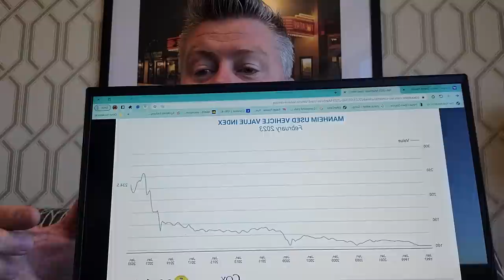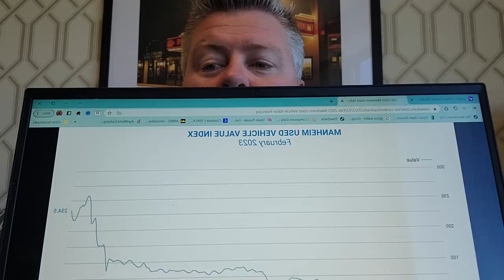Auto Dealers Plus Bank Crash Equals...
🚨 If you would like to take advantage of the next real estate crash I am offering an 80% discount while I film my Real Estate Crash Course, here is the link:

💸 If you would like to learn how to start a side hustle / business or buy items for less money 💰 and sell for more then here is a link to my course on how to start a side hustle and to get 50% off use code HALFOFF